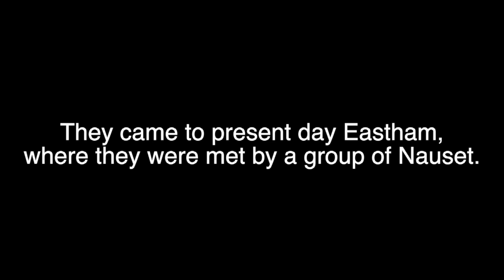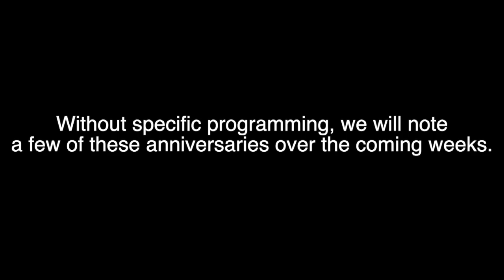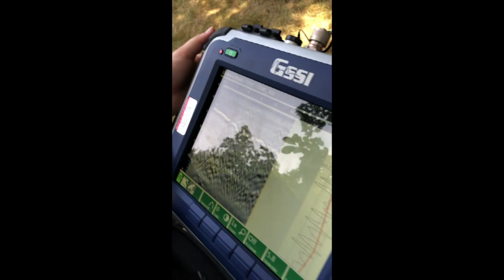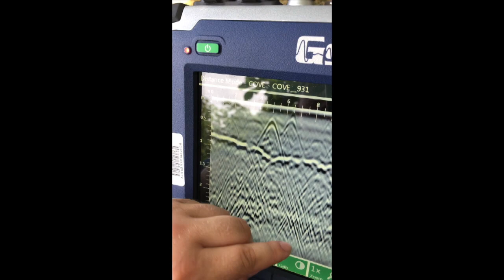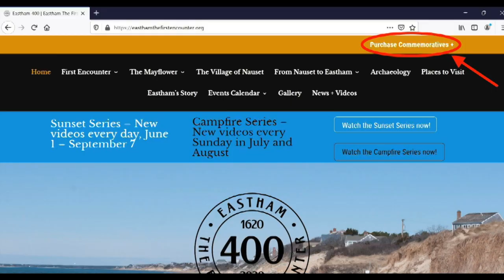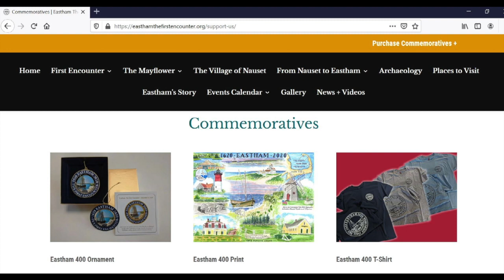Episode 66 | Archaeological Study at Cove Burying Ground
Sunset Series Episode 66 (August 5)

Elisha Valleley, archaeology student at Boston University, explains the ground-penetrating radar survey she is doing at Cove Burying Ground in an interview with Tom Ryan, Vice Chair of the Eastham 400 Committee.